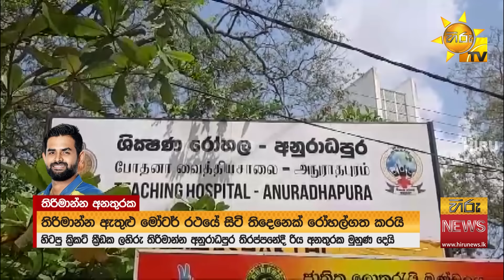සුපිරි ක්‍රිකට් ක්‍රීඩක ළහිරු තිරිමාන්න අනතුරට ලක්වෙයි - Hiru News